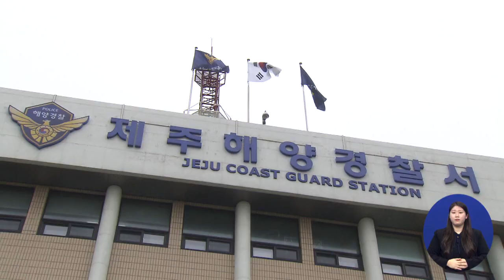제주해경서장 회식 자리 논란, 감찰조사